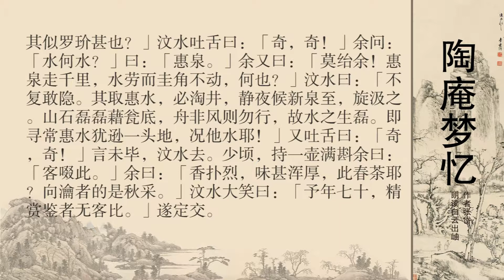陶庵梦忆 闵老子茶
张岱的《闵老子茶》

    张岱的《陶庵梦忆》内容异常丰富，牵涉到种植花草、喂养鱼鸟、佳节风尚等等。其中有关茶方面内容，尤其是《闵老子茶》一文已引起茶界高度重视。并被称之为精彩奇文。全文如下——

    周墨农向余道闵汶水茶不置口。戊寅九月，至留都，抵岸，即访闵汶水于桃叶渡。日晡，汶水他出，迟其归，乃婆娑一老。方叙话，遽起曰：“杖忘某所。”又去。余曰：“今日岂可空去？”迟之又久，汶水返。更定矣。睨余曰：“客尚在耶，客在奚为者。”余曰：“慕汶老久，今日不畅饮汶老茶，决不去。”汶水喜，自起当炉。茶旋煮，速如风雨。导至一室，明窗净几，荆溪壶、成宣窑瓷瓯十余种，皆精绝。灯下视茶色，与瓷瓯无别而香气逼人，余叫绝。余问汶水曰：“此茶何产？”汶水曰：“阆苑茶也。”余再啜之，曰：“莫绐余。是阆苑制法，而味不似。”汶水匿笑曰：“客知是何产？”余再啜之，曰：“何其似罗岕甚也？”汶水吐舌曰：“奇，奇！”余问水何水，曰惠泉。余又曰：“莫绐余！惠泉走千里，水劳而圭角不动，何也？”汶水曰：“不复敢隐。其取惠水，必淘井，静夜候新泉至，旋汲之。山石磊磊藉瓮底，舟非风则勿行，放水之生磊。即寻常惠水，犹逊一头地，况他水耶！”又吐舌曰：“奇，奇！”言未毕，汶水去。少顷持一壶满斟余曰：“客啜此。”余曰：“香扑烈，味甚浑厚，此春茶耶。向瀹者的是秋采。”汶水大笑曰：“予年七十，精赏鉴者无客比。”遂定交。
                                            （《陶庵梦忆》卷3）

    周墨农对挚友张岱说起南京的闵汶水是茶道高手，闻茶识茶，看水识水（即所谓“茶不置口”），你一定要去拜访。戊寅九月张岱专程到留都去，船在闵汶水桃叶渡口靠岸后，就前往探访闵汶水。不巧，闵汶水下午正好外出（日晡：申时，即午后3点至5点），过了很长时间才回来。张岱一看是一位鬢髮蓬松散乱的老人。刚刚与他交谈了几句话，汶水老人忽然想起什么，急忙起身说：“我的拐杖忘记在刚刚去过的地方了”。于是不好意思打了个招呼又出去取拐杖了。张岱只好自言自语道：“今天岂不是白来一趟吗？”大约等了很久，汶水老人回来时已是晚上八点左右了（更定：古时一夜分五更,每更约两个小时,每晚八点开始击鼓报更,称更定）。汶水用诧异的眼神斜视张岱说：“你怎么还没有走啊，到这里有何干？”（奚：文言疑问代词，相当于“胡”、“何”：～为什么）。张岱说：“仰慕您老人家很久了，今天如果不能畅饮您煮的茶，绝不会离开此地的。”汶水老人一听这话，显得很高兴，于是，亲手支起炉子煮茶，不一会，只见茶在容器中沸速旋转，如风如雨一般。老人把客人引到一处窗明几净的幽雅所在，室内有宜兴紫砂壶和成宣窑制作的瓷瓯十多种，都是精品、名贵的茶器（晚明已把紫砂壶称为荆溪壶，清初的制壶艺人落款时有“荆溪华凤翔制”）。这些茶器精妙绝伦，看得张岱连连叫好。灯下观茶汤，汤色居然与茶器颜色没有区别而且茶香味好，张岱连连叫绝。并询问汶水老人：“这茶产在什么地方？”汶水老人回答：“阆苑茶”（阆苑茶，史书无记载。此处可能神仙茶统称。阆风：传说中在昆仑山之巅，是西王母居住的地方。在诗词中常用来泛指神仙居住的地方，有时也代指帝王宫苑）。当张岱再次拿起茶杯轻啜一口后说：“老人家别打马虎眼了，这茶看似是阆苑的制法，但茶的味道相差甚远。”汶水老人暗中偷笑说：“那你说是什么茶呢？”张岱又一次拿起茶杯轻啜一口道：“这茶应该像罗岕茶（长兴一带。罗岕在浙、苏界山茗岭之阳长兴县白岘乡罗岕村）”。汶水老人一听不得不吐舌连声称奇。接着张岱又问汶水老人所泡之茶是用什么水，老人回答是惠山泉。张岱却坚定说：“老人家不要骗我了（绐：古同“诒”：欺骗、欺诈之意）。惠山泉在千里之外（惠山泉从无锡到南京并无千里，这里泛指路途遥远）如果运到这里，一定会有水疲劳（变质）的痕迹（圭角：原指锋芒之意，此文指痕迹，迹象），但这水鲜爽不损，明显不是，这是为何？”汶水老人回答：“不敢再隐瞒你了，要取惠泉水，一定要淘新井，在宁静的夜晚等待涌出的新泉，然后就马上取水。把山上的石子铺在水瓮底部，既可以保证泉水的鲜活度，又可以加重船的重量，不是有风的时候不能行船吗？大凡鲜活的泉水是离不开磊石中的矿物质（“放水之生磊”之意其实是磊生鲜活之水，此处之“放”意指水的流动性），这样运来的鲜活泉水，其清冽程度远比寻常而普通的惠泉水要好得多（而寻常惠泉比之“犹逊一头地”：形容“矮一截”），更何况是其他的水呢！”闵老人回答完，不得不再一次对张岱佩服有加，欣赏他的鉴水能力，并口中称奇。闵老人话还未说完，接着就出去了。待一会儿，拿了一把斟满茶的壶回来，对张岱说：“你品尝一下这款茶吧。”张岱品之回道：“这茶香气浓烈，味道淳厚，这茶是春茶，但刚才煮的茶却是秋天里采摘的。”汶水老人一听喜笑颜开说：“我已七十岁，见到许多赏茶鉴水品评之人，但没有一个能及得上你的鉴赏能力。”于是，汶水老人决定与张岱相交为友、结为知己。

    实际上，张岱在写此文前，就已断定自己能够与闵汶水成为好朋友。挚友周墨农曾担心脾气倔强的闵老头不会理会张岱，故在张岱去之前已经嘱咐道：“南京桃叶渡的闵汶水你一定要去拜访，就说是我周墨农的挚友，不然的话，阅老怕是不理睬你。”而张岱却很淡然，他说：“闵老善烹茶我善品鉴，我与他定然一见如故。”从《闵老子茶》一文可以看出张岱与汶水老人的对话让人有一种“茶虽平而道却深”的感觉，同时让我们联想到俞伯牙与钟子期那般高山流水遇知音的感知，令人叫绝。（未完待续——下篇：梁章钜《归田琐记·品泉》赏析）